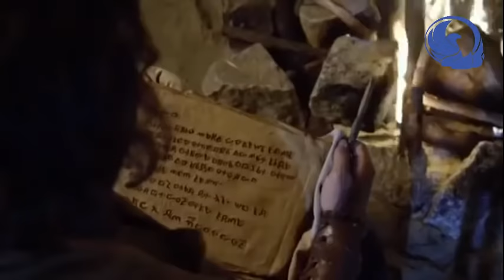Capítulo 95 y 96